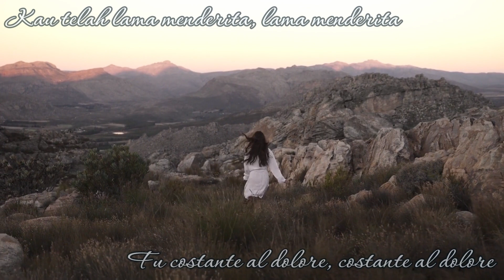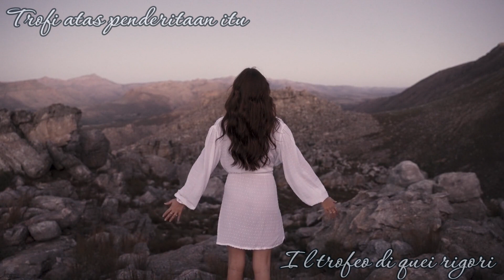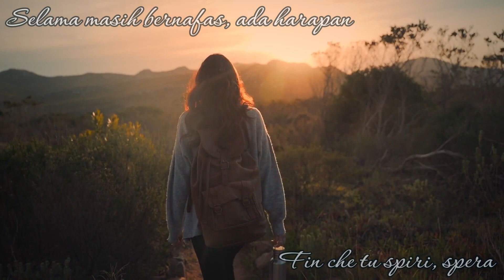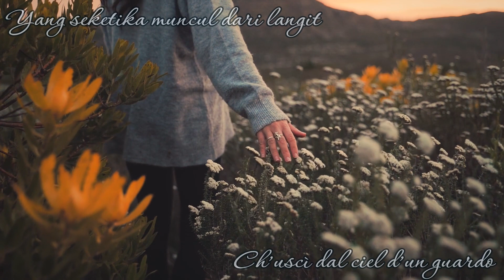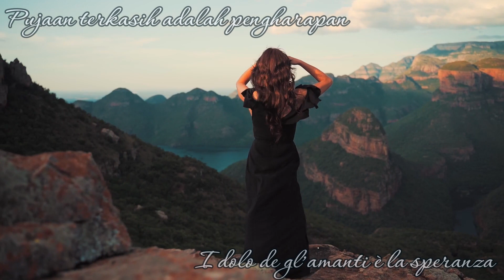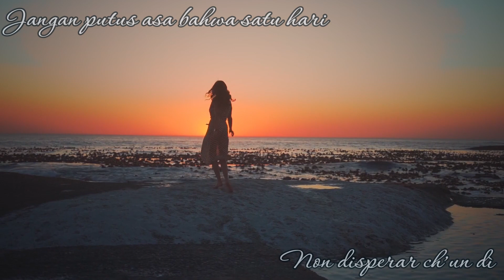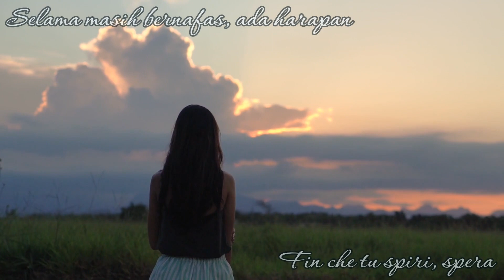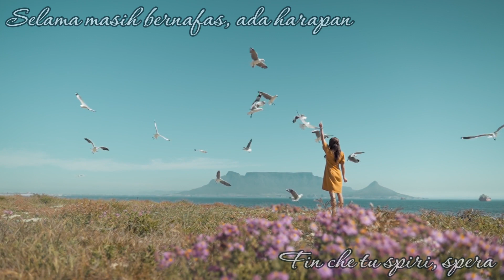[🇮🇩 ID | 🇮🇹 IT] Selama Masih Bernafas | Fin Che Tu Spiri - Barbara Strozzi | MV Lirik Sub Indo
Judul Asli : Fin Che Tu Spiri
Vokal : Jody Pou
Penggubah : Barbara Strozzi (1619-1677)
Sumber audio :
Penyunting audio : @relaxing_uplifting
Fin Che Tu Spiri - Music Video (MV) with Italian Lyrics and Indonesian subtitle (MV sub Indo)
Lagu pelipur lara terbaik.
Lagu pelipur lara paling mengena.
Lagu pelipur lara klasik.
Lagu klasik terbaik.
Lagu pengantar tidur.
Lagu penenang jiwa.
Lagu menenangkan jiwa dan pikiran.
Lagu motivasi terbaik.
Lagu penggugah jiwa.